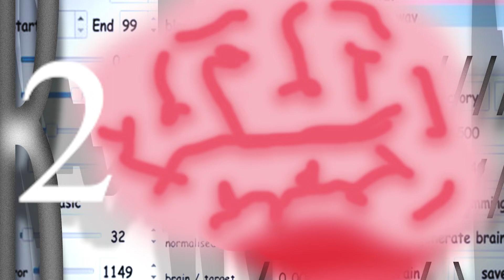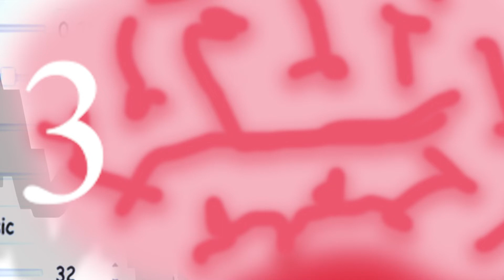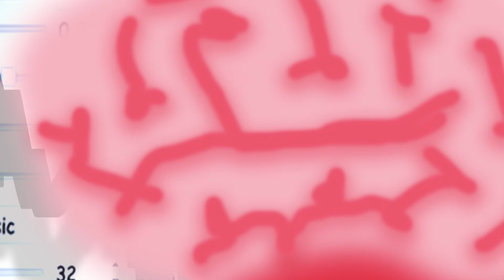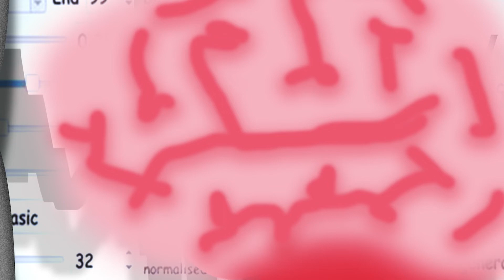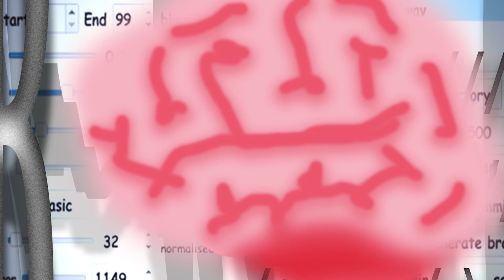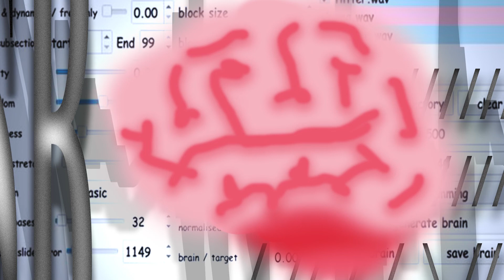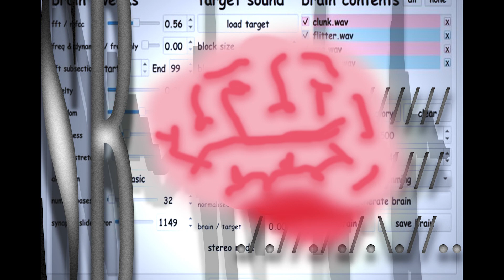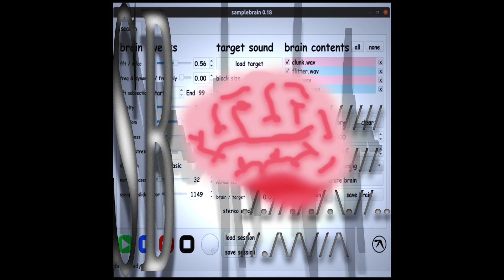Using SampleBrain to Make Mutation - MouseMan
Audio demonstrations of how I used SampleBrain which is a software made by A.EF.EX

0:00 Part 1
10:08 Part 2
17:05 Part 3
21:49 Part 4